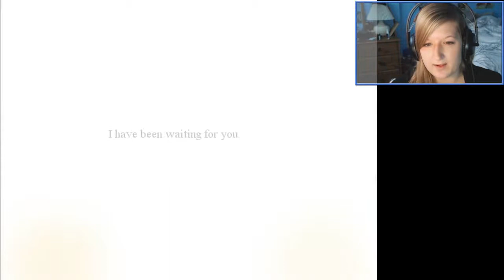I AM AN IDIOT! - Vorlorn - Part 5